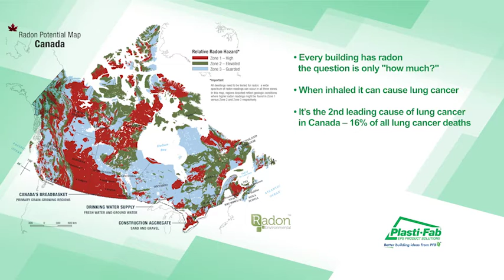RadonGuard™ Insulation Installation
Radon is a radioactive gas. It comes from the natural decay of
uranium that is found in nearly all soils. It typically moves
up through the ground to the air above and into your
home through cracks and other holes in the foundation.
Your home traps radon inside, where it can build up. Any
home may have a radon problem.

Radon is the second leading cause of lung
cancer and the leading environmental cause
of cancer.

Radon Guard™ insulation is a patent-pending sub-slab depressurization panel. Radon Guard allows for soil gas removal, insulates the concrete slab and provides a capillary break between the ground and the air barrier system.